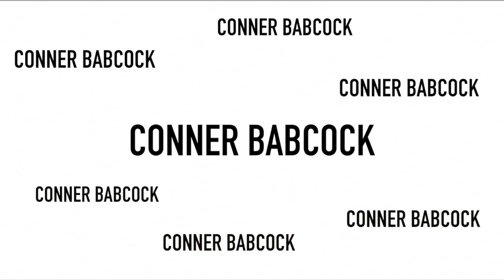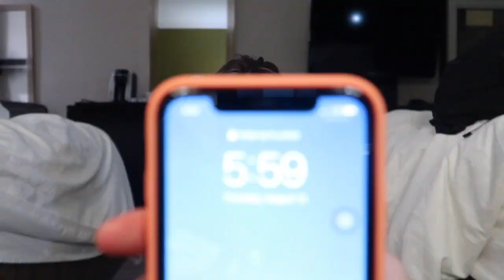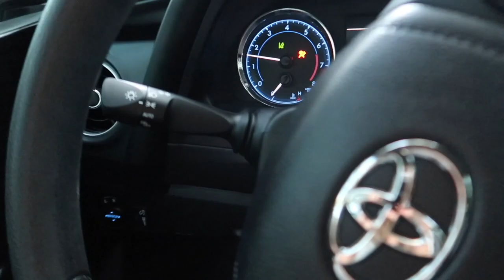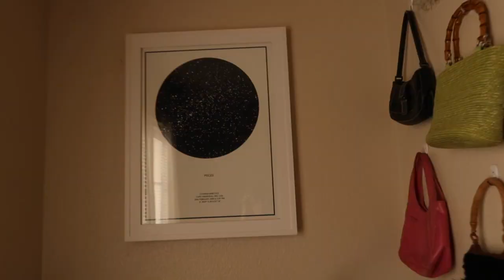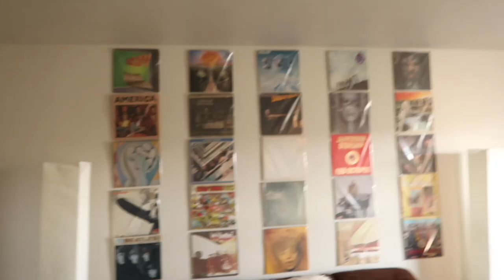wisdom teeth aftermath and moving to Arizona for college | Weekly Vlog